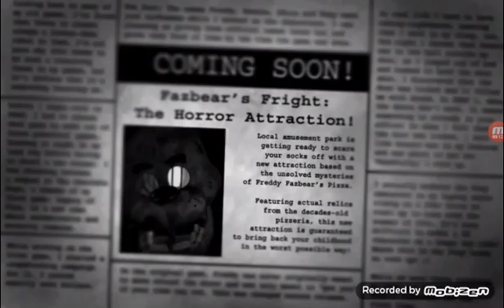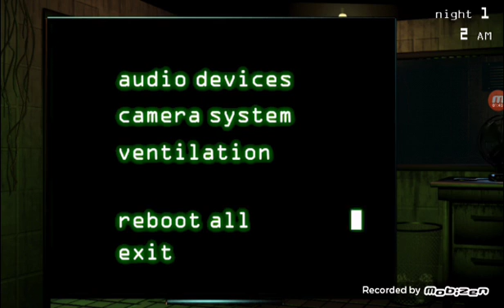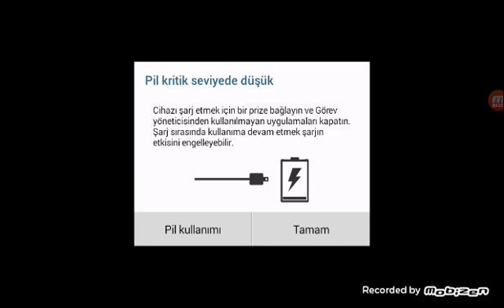Fnaf 3 gizem 1.bölüm